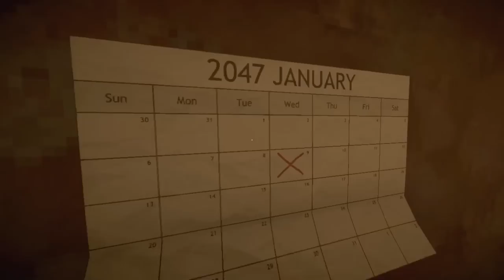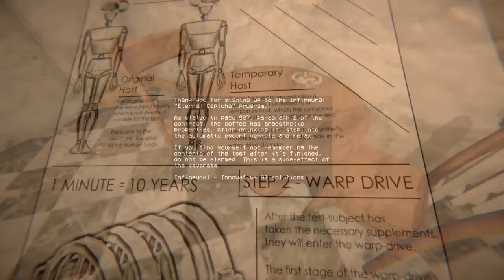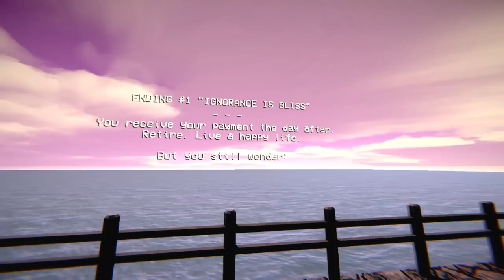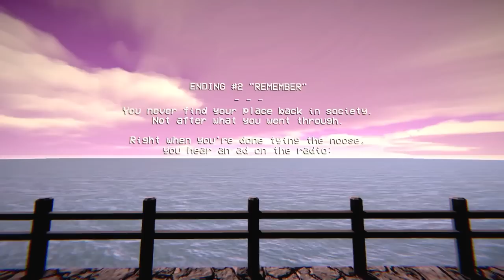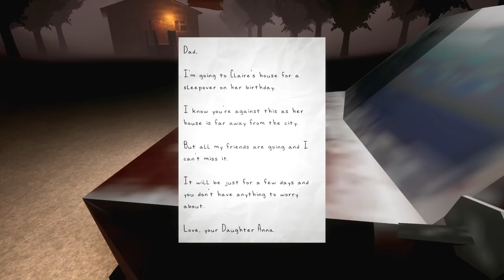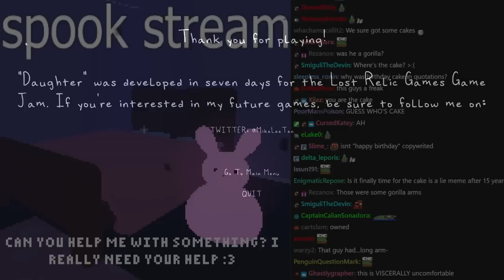GET MOM, IT'S BAD! - Tomato Fireworks Mania + Spooky games #13 stream highlights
not as bad as the itchio games amirite

0:00 Intro
5:00 Room Before the Dark
6:20 The Other Side
9:02 Control Room Alpha
12:02 Infineural
17:54 Daughter
19:54 no clue OMEGALUL
21:35 Fireworks Mania